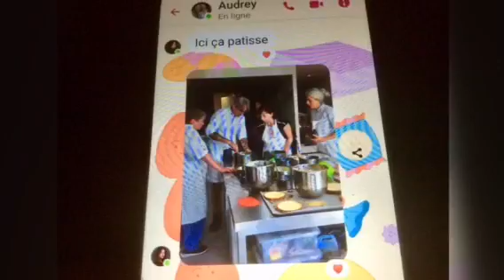Bon Vendredi 30 Août Paris 2024🍀🕊💙💛❤️Bonne Fête Fiacre🌹